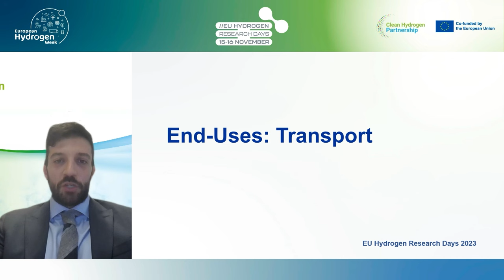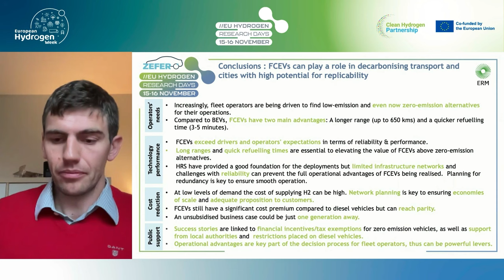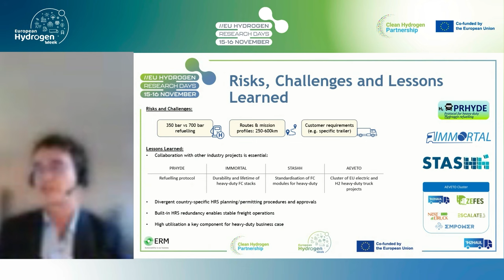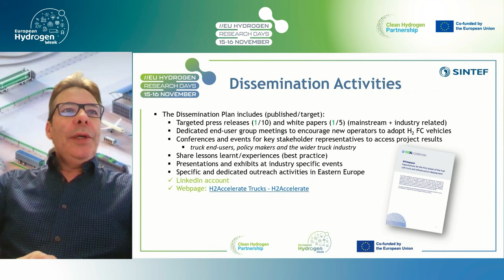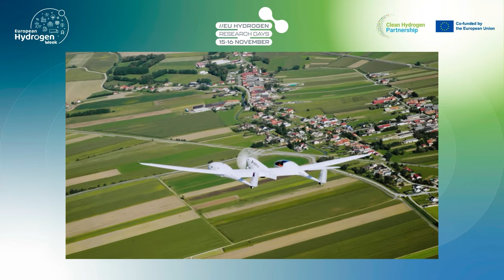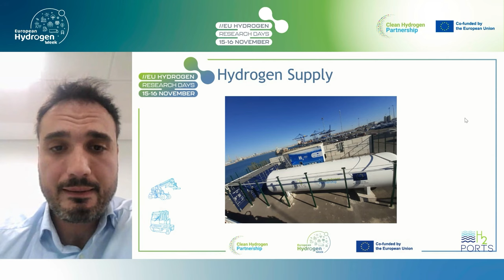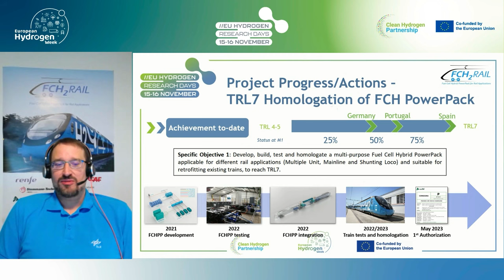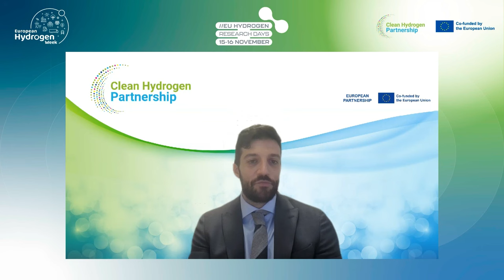EU Hydrogen Research Days - End-Uses: Transport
The EU Hydrogen Research Days (previously Programme Review Days - PRD) took place on 15-16 November 2023 and gave an overview on the progress of the Clean Hydrogen JU funded projects.

This session focusses on End-Uses: Transport by Luca Feola, Project Officer, Clean Hydrogen Partnership.

00:00:00 Introduction
00:02:00 H2ME2 and ZEFER |Alex Stewart, partner ERM
00:16:59 H2HAUL | Constantin Tricaud, Consultant, ERM
00:30:31 H2Accelerate | Steffen Møller-Holst, Vice President Marketing, Hydrogen Technologies, SINTEF
00:44:02 HEAVEN | Maria Sol Rau, Project Manager, H2FLY GmbH
01:01:37 H2PORTS | Aurelio Lázaro, R&D Engineer, Environmental Sustainability and
Energy Transition Department, Fundación Valenciaport
01:20:00 FCH2RAIL | Holger Dittus, project manager, DLRInstitute of Vehicle Concept
01:30:47 Q&A